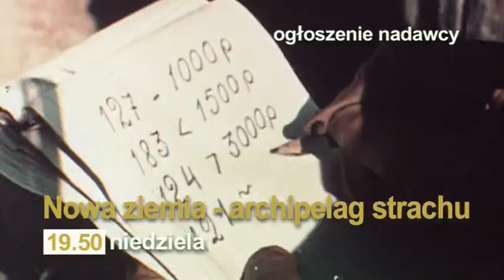Nowa ziemia archipelag strachu